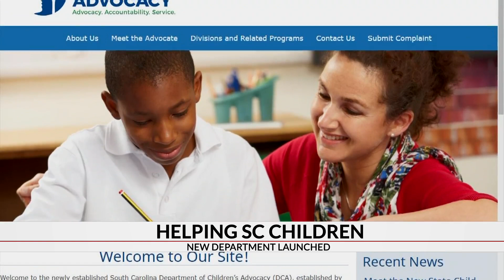New SC department polices agencies serving children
A new independent state department will now be investigating incidents involving children served by several other South Carolina agencies, including the Department of Social Services.